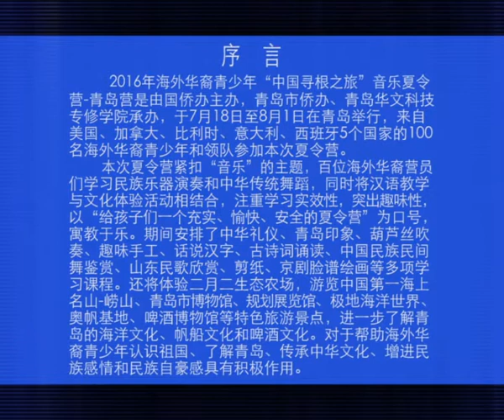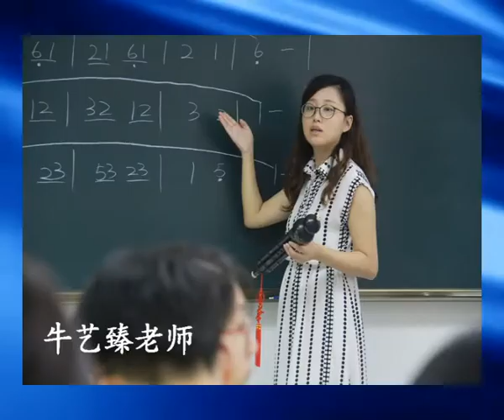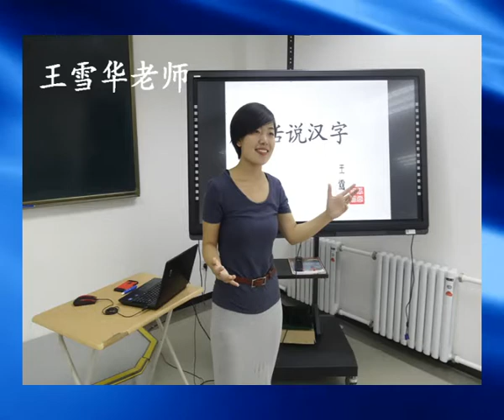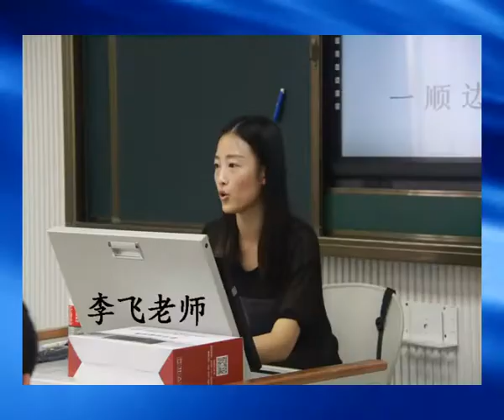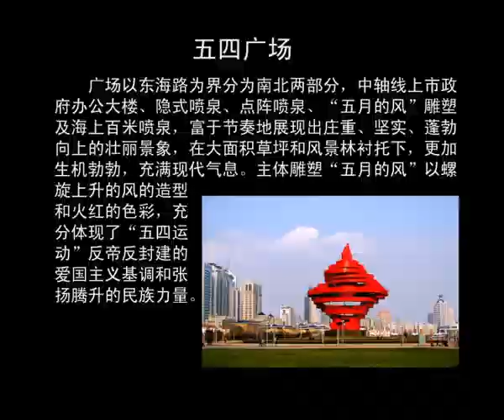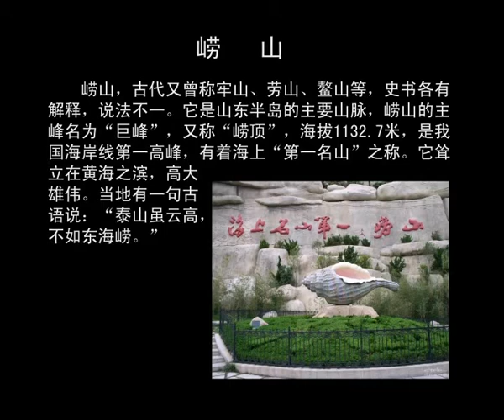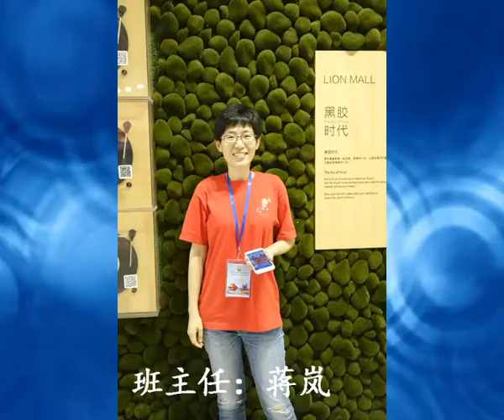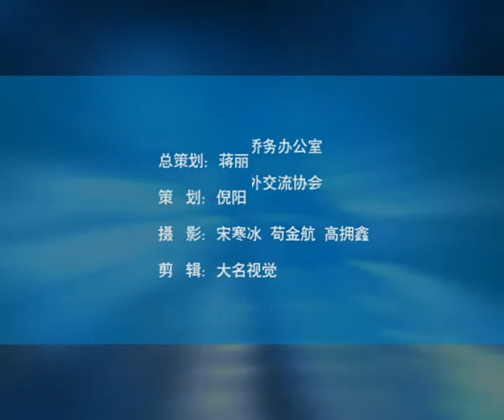2016年青岛海外华裔青少年“寻根之旅”音乐夏令营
2016年青岛海外华裔青少年“寻根之旅”音乐夏令营
2016 Chinese Youth Youth Qingdao "Roots Tour" summer camp

2016 Chinese Youth Youth Qingdao "Roots Tour" summer camp